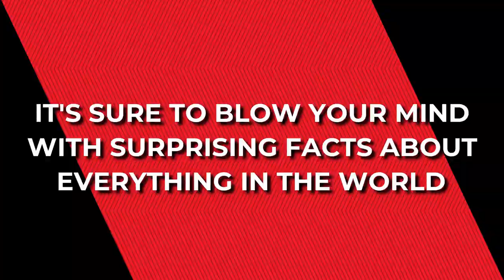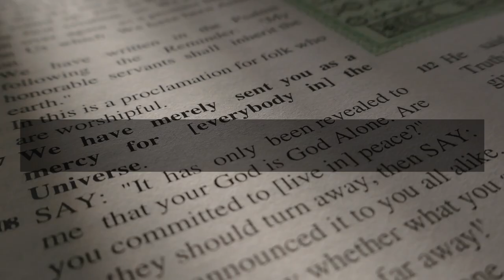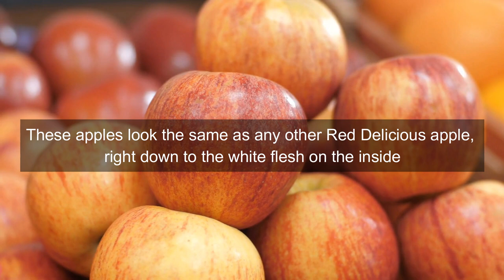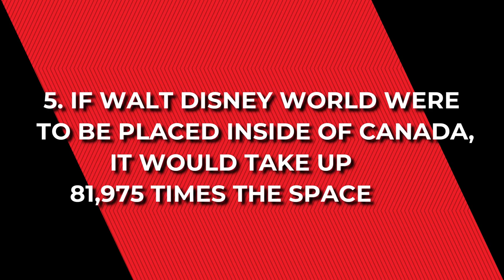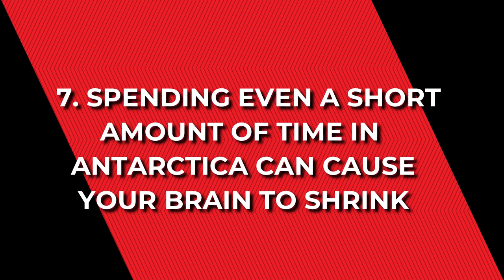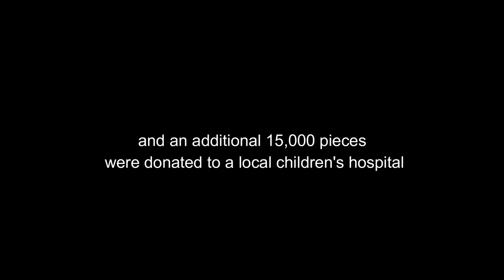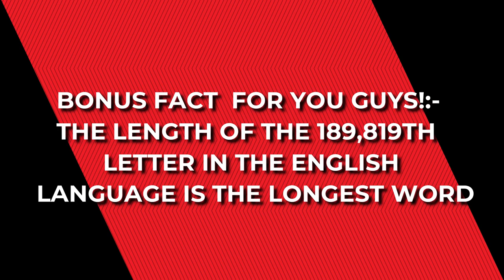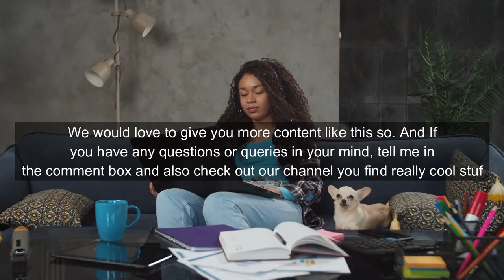INCREDIBLE FACTS You Must Know!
Psychological Facts

Did you know that animal cords were used to make instrument strings? or Did you know that during a flight, your body loses up to 8% of its water? Orr, Did you know that the human with the longest neck measures more than seven inches? No, right? You probably must be familiar with the proverb that says, "The more you know, the more you realize there is to learn." Even in this day and age of instant information, easy access, and an endless supply of knowledge, the Socratic paradox is very much alive and well.

Well, welcome back to psychological facts, today in the video we will talk about some mind-blowing surprising facts about everything in the world! There are so many little-known pieces of information that have the potential to make you say "whoa," ranging from surprising facts about the planet to obscure trivia about the animal kingdom to deep secrets about how your body functions. Don't believe us? Give it a shot, don't leave the video just yet, as it is going to be the bomb.

1. The letter 'c' in the Pacific Ocean has a variety of different pronunciations:- One of the best illustrations of the peculiar nature of the English language is how it is pronounced, and one of the best examples of this is the phrase "Pacific Ocean." If you take your time and say it slowly, you'll hear that each 'c' has a unique pronunciation: the first 'c' is pronounced with an's' sound, and the second 'c' is pronounced with a strong 'ck' sound, and the third 'c' is pronounced with a'sh' sound. Check out this list of 33 mind-blowing facts about the oceans of the earth for additional information about the oceans.

About Psychological Facts:

🎥 Videos about psychological facts about health and relationships, psychology, self-improvement, motivation, interesting facts, and more.
🎨 Written, voiced and produced by Psychological Facts.